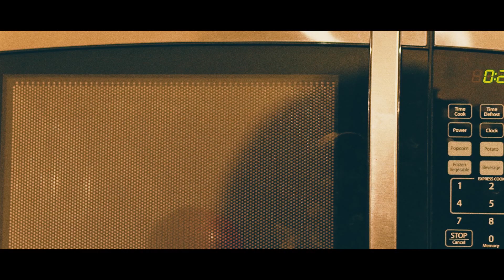Abstract Media - Hollow Fruit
Abstract Media - Hollow Fruit (Ben Reilly, Alex Summers & Luke Royal)(Prod. By Rascal)
Directors: RexWay & Abstract Media
Producers: Tobias "Rascal" Bruer
Writers: Ben Reilly, Alex Summers & Luke Royal